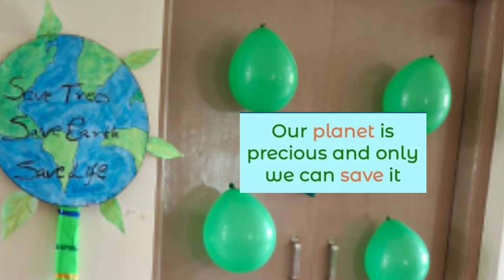JCMEMS PRESENTS PLAYHOME GREEN DAY CELEBRATION 29/6/24